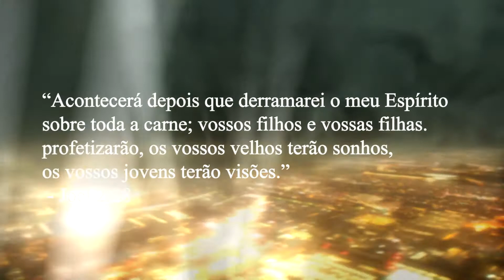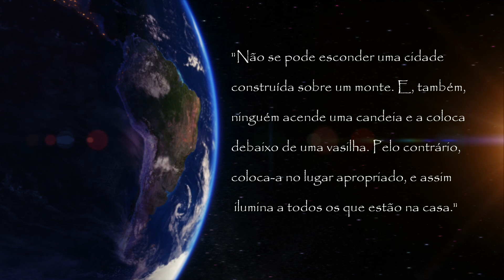Promo Video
Saiba mais sobre a Escola de Cura e veja clipes de testemunhos e os tempos de ministério.